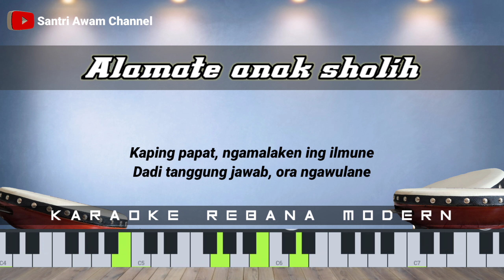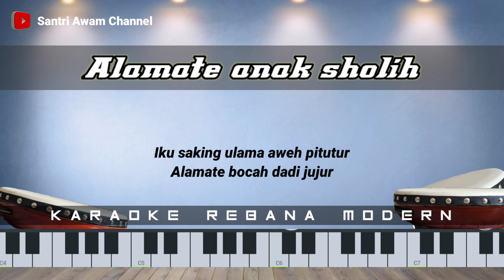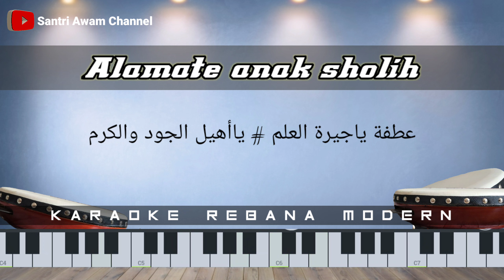KARAOKE ALAMATE ANAK || TO GANJEL TO || NADA CEWEK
ALAMATE ANAK SHOLIH

Aransmen by       : Santri Awam
Sampling banjari : Mas Owdy